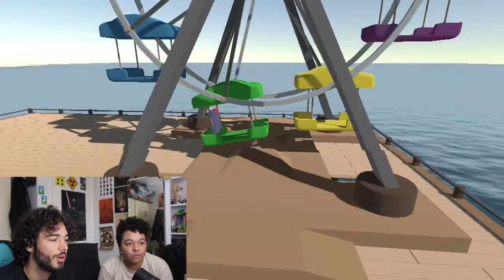Punching My Friend!!! | Gang Beasts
There can only be ONE!!! Hope you guys enjoy!